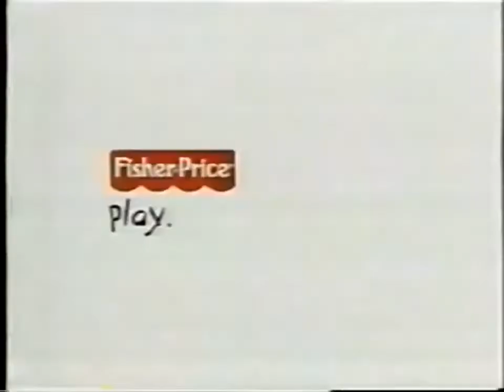YTV (2000) - InuYasha Commercial Break #2